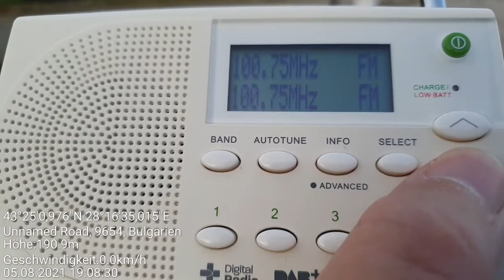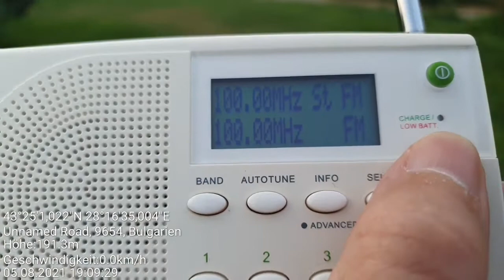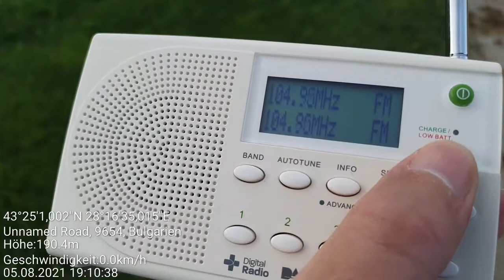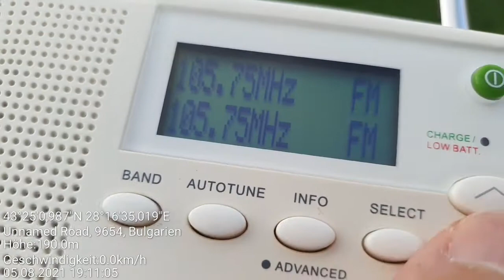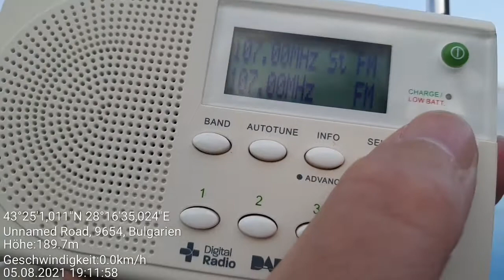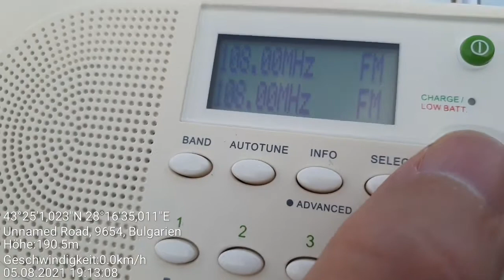FM DX - Topola Skies Resort, NE Bulgaria 4/4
RX: Sangean DPR-65, telescopic antenna

101,5 - TRT FM, Catalca-Sazli Tepe, NW Turkey/253 km
101,1 - Energy, Primorsko, SE Bulgaria/140 km
100,9 - BNR 1 Horizont, Varna, NE Bulgaria/33 km
100,7 - Power FM, Adapazari-Serdivantepe, NW Turkey/340 km
100,7 - a Spor, Zonguldak-Merkez, NW Turkey/361 km
99,7 - Polis, Zonguldak-Merkez, NW Turkey/361 km
100,0 - a Haber, Zonguldak-Merkez, NW Turkey/361 km
100,0 - Power FM, Istanbul, NW Turkey/275 km
100,3 - Fresh, Varna, NE Bulgaria/45 km
100,5 - TRT Turku, Izmit-Kar Tepe, NW Turkey/343 km
105,7 - Melody, Varna, NE Bulgaria/45 km
106,0 - Pal Station, Istanbul, NW Turkey/275 km
106,1 - BNR 2 Hristo Botev, Malko Tarnovo, SE Bulgaria/171 km
106,3 - Veselina, Varna, NE Bulgaria/33 km
106,5 - Joy Turk, Zonguldak-Merkez, NW Turkey/361 km
107,0 - Seymen, Istanbul, NW Turkey/275 km
107,0 - Akra FM, Zonguldak-Merkez, NW Turkey/361 km
107,2 - Spor, Istanbul, NW Turkey/275 km
107,3 - TRT 1, Beypazari/Karliktepe-Emniyet, NW Turkey/457 km
107,4 - Voyage, Istanbul, NW Turkey/275 km
107,6 - Akra FM,  Istanbul, NW Turkey/275 km
107,8 - Hevi FM, Istanbul, NW Turkey/275 km
107,9 - Diyanet Risalet, Suadiye-Ifraziye Köyü, NW Turkey/337 km